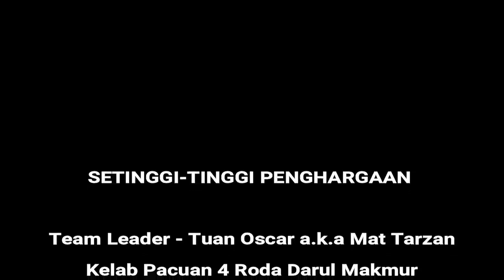Ziarah Dakwah dan Kemanusiaan Ke Pos Gob Gua Musang Kelantan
Ziarah Syawal 1439H ke Perkampungan Orang Asal di Pos Gob Gua Musang Kelantan pada 6,7 & 8 Julai 2018.

Perjalanan sejauh 70km offroad dari Kuala Betis dan mengambil masa kira2 9 jam untuk sampai ke sana
Setinggi-tinggipenghargaan diucapkan kepada
- Team Leader Tn Oscar a.k.a Mat Tarzan
- Kelab Pacuan 4 Roda Darul Makmur
- Kelab Amal 4X4
- ReBorn Forward
- Kelab Pacuan 4 Roda Batu Belah Adventure
- Abam AH Othman
- Abam Mohd Jefri Mohd Ramli
- Abam Aizar Din
- Abam Khairi Kaleh
- Abam Maisul Adabi
- Abam Lukman
- Abam-abam Fowil yg lelain